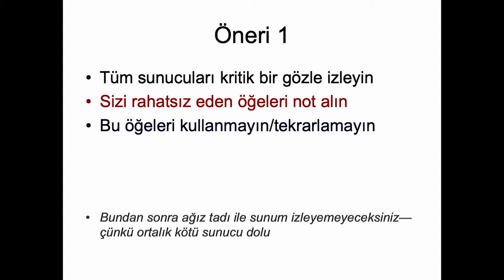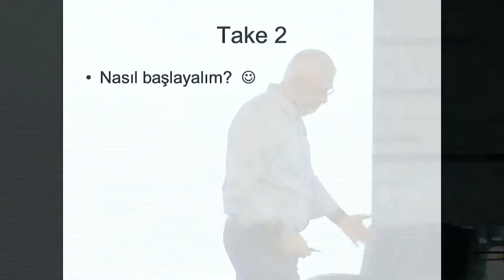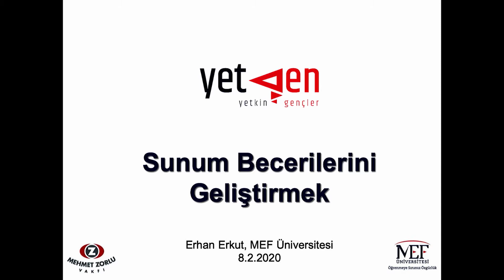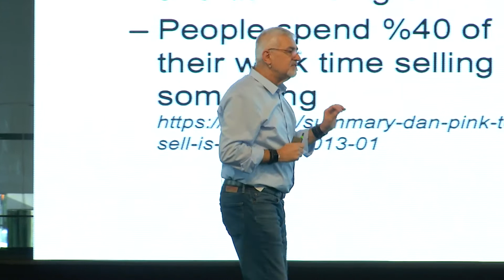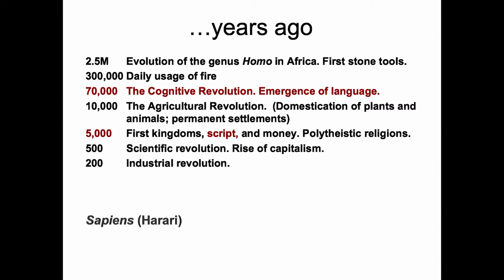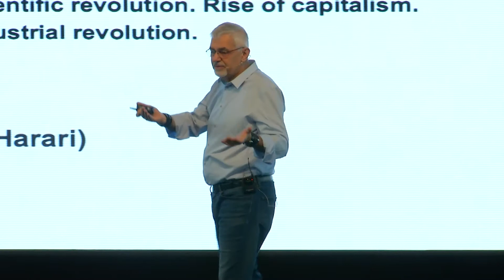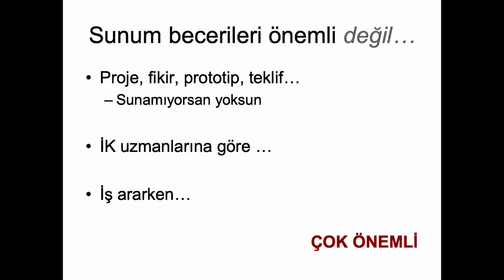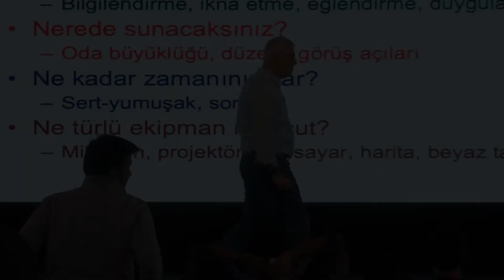Sunum Becerilerini Geliştirmek İçin Öneriler | Doğru Sunum Örneği #2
Yetkin Gençler Takım Çalışması ve Sunum Teknikleri dersimizde sunum becerilerimizi geliştirmemiz için neler yapabileceğimizi konuştuk. Doğru sunum örneği ile öğrendiklerimizi pekiştirdik.

MZV ve MEF Üniversitesi destekleriyle hayata geçen Yetkin Gençler, 2014 yılından beri Prof. Dr. Erhan Erkut'un liderliğinde her sene kitlesini genişleterek lise ve üniversite öğrencilerine 21. yüzyıl yetkinliklerini geliştirme ve farkındalık eğitimi veriyor.